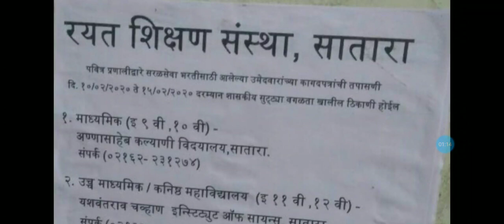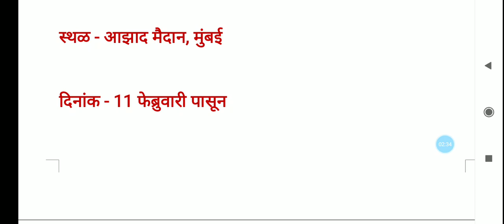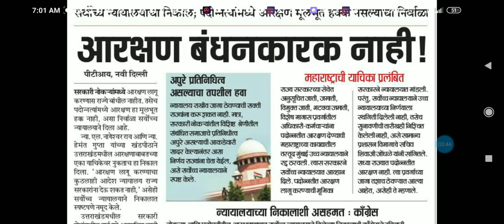रयत-कोठे कागदपत्रे घेऊन जायचे?आजचे अपडेट्स -10फेब्रु.2020